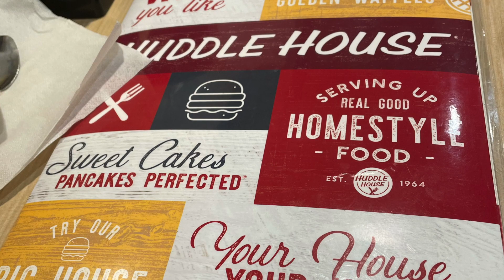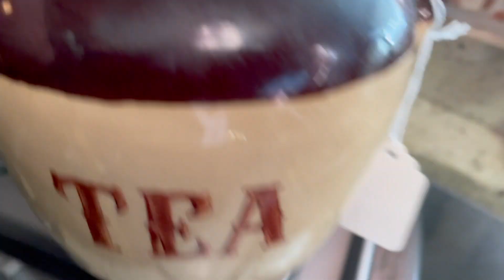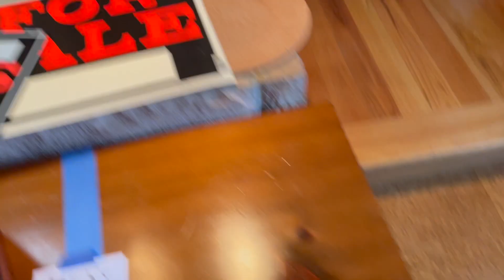Breakfast and Estate Sale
Early Before Sunrise Breakfast with an Estate Sale and a Mercantile Supply Store you can actually do some fishing @@theresadupre2948